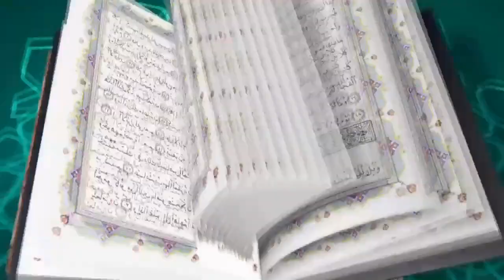জুলুমের ভয়াল থাবা┇Julumer Voyal Thaba┇মুহাম্মাদ ইসমাইল হোসেন